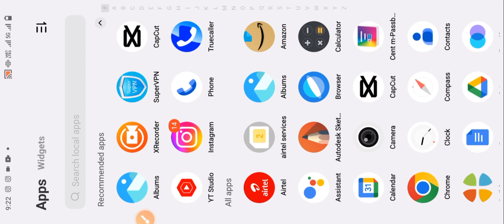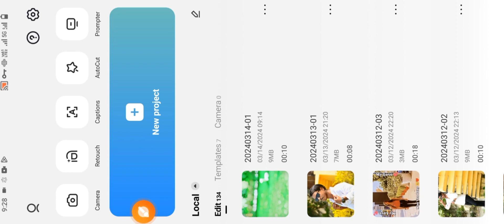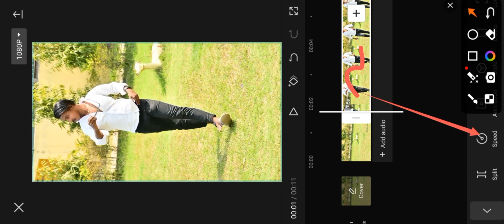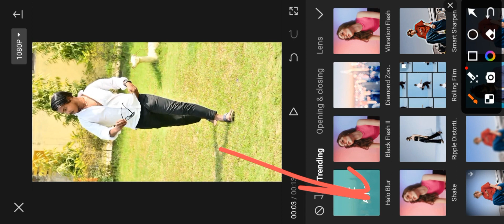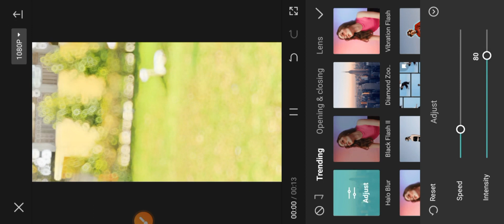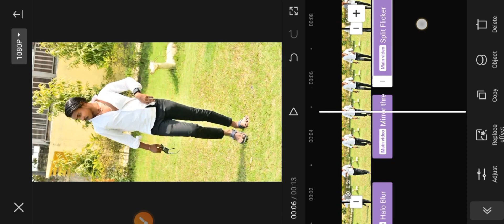Saree se tadi song reels editing || Capcut video editing || 3 leyar video editing || blur effects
Instagram Trending Viral Reels Editing
Instagram Trending Walking Viral Reels
Instagram Blur Effect Slow Motion Reels Editing Instagram Walking Bhojpur Song slow motion Editing Instagram
Capcut Walking Blur Effect Slow Motion Reels Editing Capcut bhojpuri Blur Effect Slow Motion Reels Editing Instagram Viral Reels Editing Instagram Trending Reel editing Instagram one Click Reel editing Instagram
Road Walking Blur Effect Slow Motion Reels Editing Capcut Walking Blur Effect
saree se tadi. 3D mix &slowed mix song reels editing
saree se tadi. 3D mix &slowed  reels editing
saree se tadi. 3D mix &slowed reels video editing
saree se tadi. 3D mix &slowed  video editing
saree se tadi. 3D mix &slowed editing tutorial
saree se tadi. 3D mix &slowed capcut editing
saree se tadi. 3D mix &slowed  capcut effect
saree se tadi. 3D mix &slowed  video editing kaise kare
saree se tadi song slowed reverb reels editing
din bhar kake aail bani ham ho Reels editing
din bhar kake aail bani ham ho video editing
din bhar kake aail bani ham ho Instagram reels editing
blur & 3layer reels video editing
blur effect & 3frame video editingblur & slow motion editing, blur reels video editing
blur effect editing, blur video editing 2024
3 layer reels video editing
3 layer video kaise banaye
reels 3layer video editing
slow motion editing capcut
reels slow fast editing
slow motion editing 2024
lens blur capcut video editing
body effect capcut editing
app body effect video editing
capcut capcut blur effect body effect in capcut capcut blur video editing
capcut reel video editing by
capcut app se blur video kaise banaye capcut camera blur video editing
capcut
capcut tutorial
capcut editing
capcut editing tutorial
capcut edit
edit capcut
capcut editing for beginners
capcut pc
capcut app
master capcut
capcut app complete video editing
capcut editing kaise Karen
capcut black effect video editing
capcut complete video editing tutorial
new trending hdr video editing in capcut
capcut
capcut video editing
capcut template
auto caption in capcut
alight motion vs capcut
capcut background blur
capcut best template
capcut blur video editing
capcut background change
best capcut template
best capcut edits